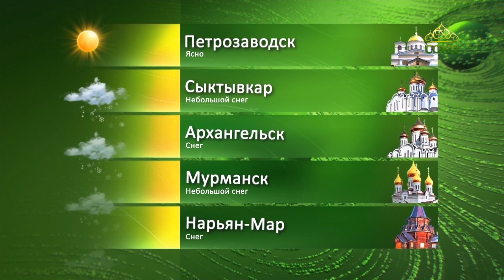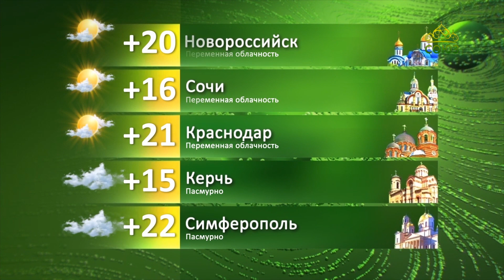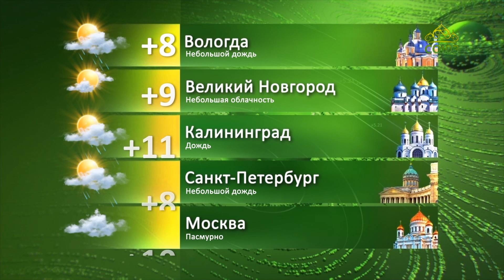Погода 2 мая 2021